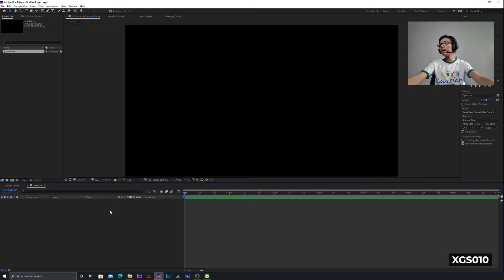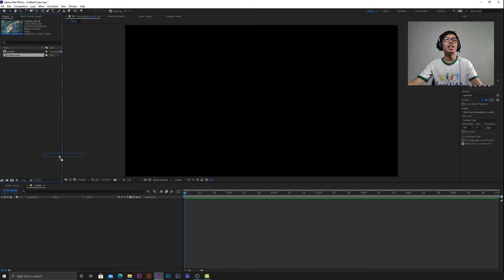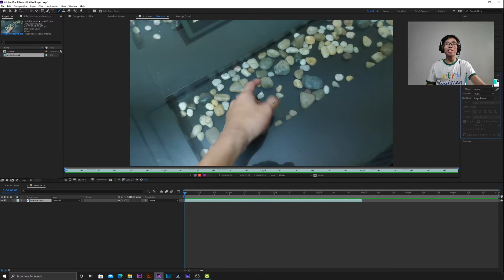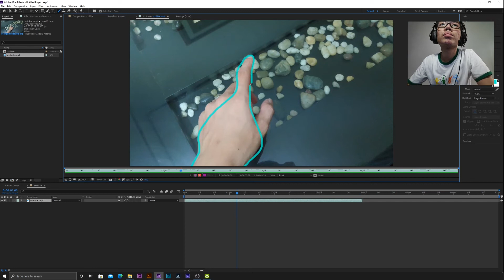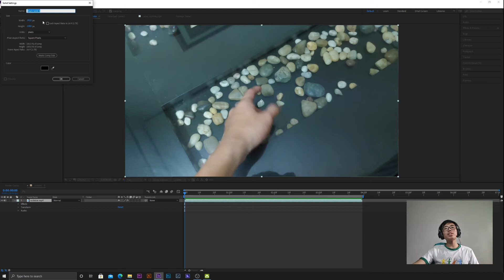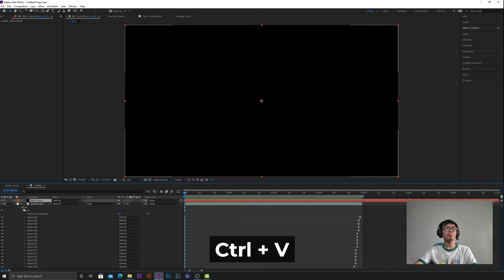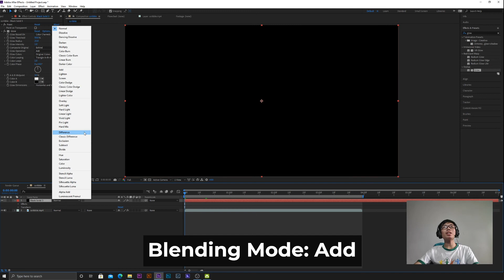SCRIBBLE EFFECT using ADOBE AFTER EFFECTS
Hi Guys!

Welcome to RMPD TV. Check out my video on how to make SCRIBBLE EFFECT using ADOBE AFTER EFFECTS.